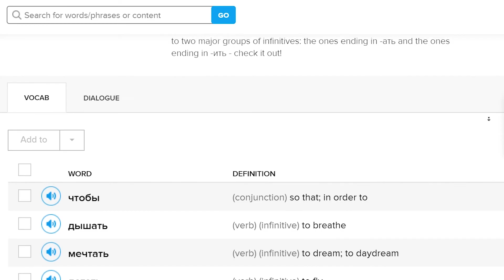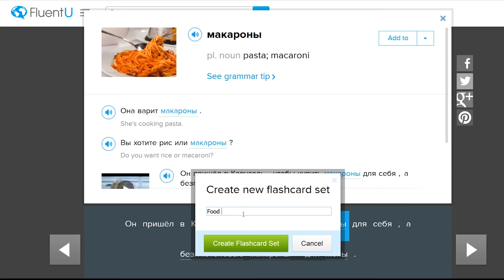FluentU Russian: 4.5 - Essential Expressions - Apologies!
Get a PDF transcript of this video along with a list of key vocabulary